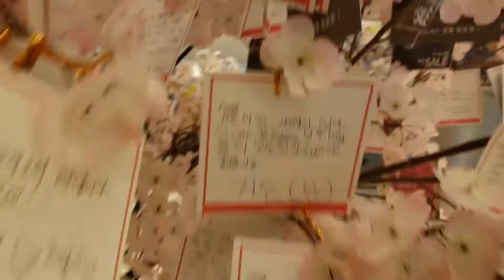Korea Trip 2016 - at Lotte World Mall